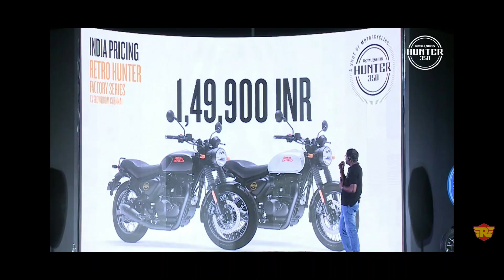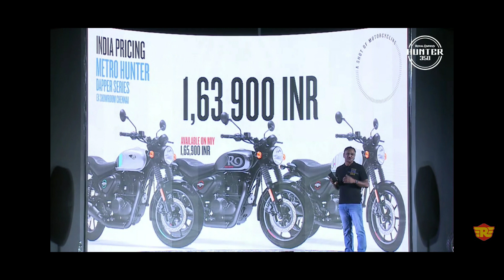Royal Enfield Hunter 350 All Varient & All Colours Full Walkaround & On-Road Price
About This Video::
Today In This Video I am Going To Discuss About All New Upcoming Royal Enfield Hunter 350.When Launch And What is The Price In India.The Royal Enfield Hunter 350 was last spotted in late 2020, where it revealed many new elements of the upcoming bike.This time around the Hunter 350’s spy shots have revealed its instrument cluster, which seems to be an all-new unit.The bike is expected to be launched in the second half of 2022 The Royal Enfield Hunter 350 is a roadster-style motorcycle with the Meteor 350’s mechanicals. Gets slightly rear-set footpegs and wide handlebars for a sportier riding stance. This test mule packs the same instrumentation as the Meteor 350.Soon This bike will be in the india.

Is video me maii royal enfield ki hunter 350 k baare me btane ja rha hu jo aapko 2022 me indian automarket me dekhne ko milegi.Sari bikes ki  specifications,price,launch date aur wo sari chije jo aapko pta hona chahiye is bike k baare me  Maine discuss kiya hua hai.I hope ki aapko ye video bhut psand aaya hoga.

Your Query:
royal enfield hunter 350
royal enfield